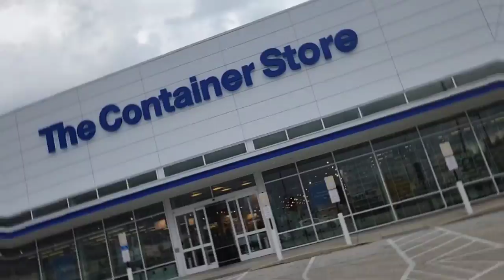SUV Car Camping Kitchen with Collapsible Sink and Water System | EASY No Build SUV Camper Conversion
Hope you enjoy this my camping vlog.

👉YETI Roadie 24 Cooler

👉LED Camping Lantern Rechargeable

👉Korean BBQ Grill Non-stick Grill

👉Portable Butane Gas Stove

👉Twinkle Star USB Fairy String Lights

👉BAVITE Swivel Swing Magnetic Hook

👉Reflectix Insulation Roll

👉Tablet Car Mount Holder

👉Comfort Zone Portable Mini Heater

👉Triangle Rainbow Flag

👉Yeti Mug

👉Under Armour 64 Ounce Water Jug

👉LED Cotton Ball Light

👉Mesh curtains

👉Air Mattresses: Rei

👉 🚦🚘🚦 How to turn your SUV into a Camper * Easy NO BUILD Car Camper // 2020 HYUNDAI SANTA FE